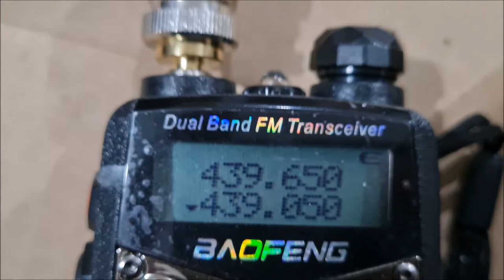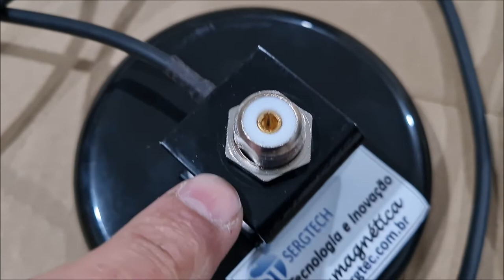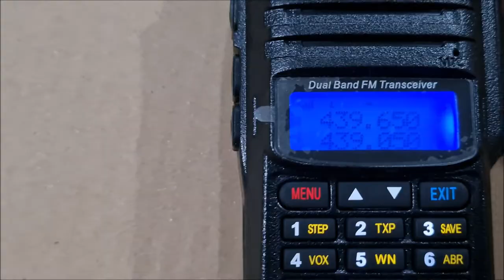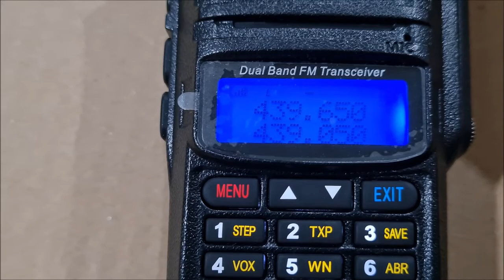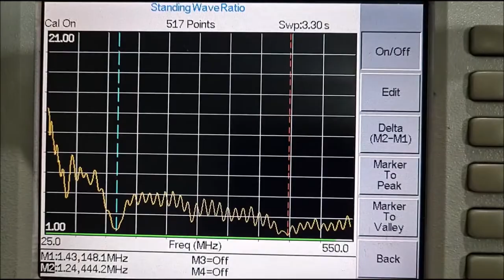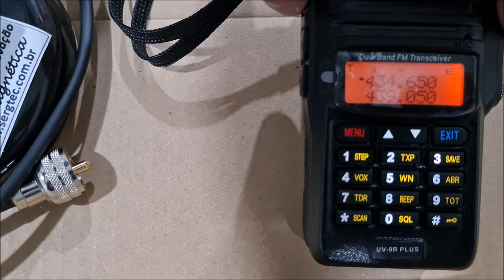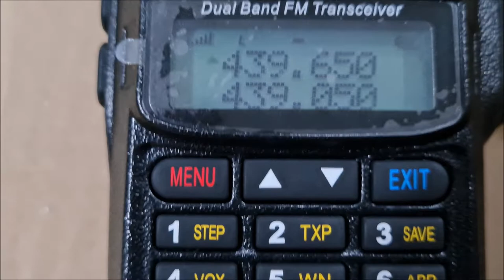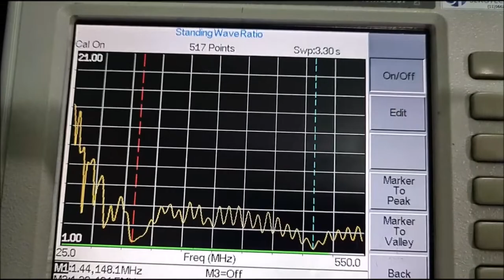Base MAgnética e antena dual VHF UHF Pare de sofrer um novo conceito✅ SIGA O CANAL ✅ MUITO OBRIGADO!